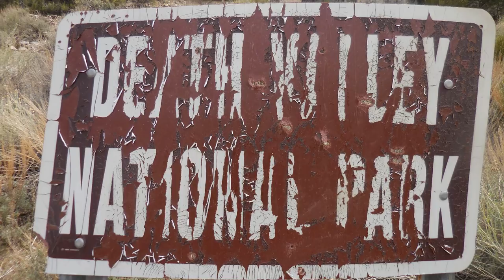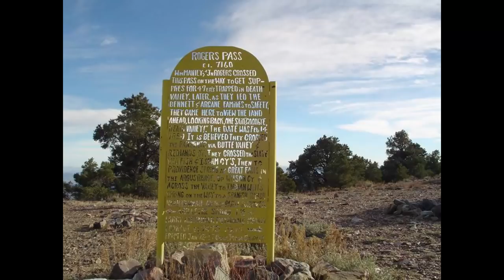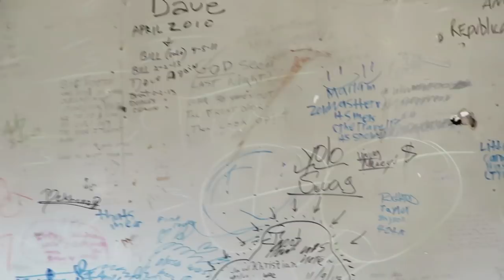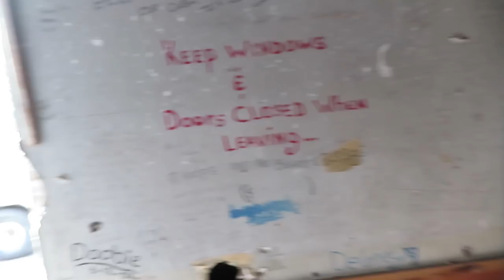Spring Fling 2019 Panamint Valley Part IV - Pleasant Canyon / South Park Loop / Chicken Rock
In Part 4 we run Pleasant Canyon / South Park Loop via Middle Park by pass of Manly Peak in Death Valley named for William L. Manly.

All Music from You Tube